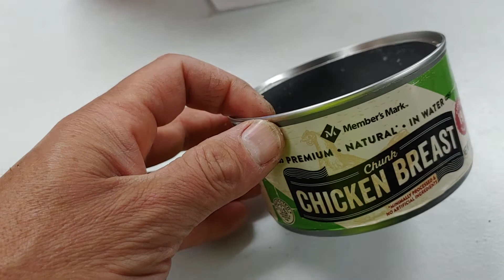CLEAN EATING 3-27-2022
everybody has choices, yesterday I chose to do a cheat day I went to In and Out, For A four-by-four animal-style with extra Toasted Bun it was so good. Been at night for dinner my kids went to Valley burger and bought me a cheeseburger so I had a four by four animal style for lunch and I had a Valley Burger giant cheeseburger for dinner crazy